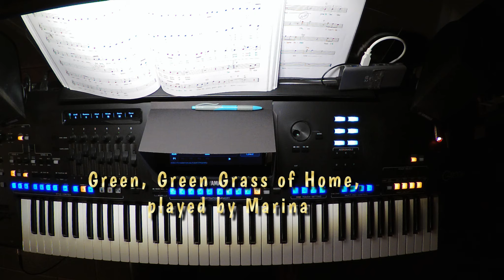Green, Green Grass of Home. I wish that everyone could have their own safe home in this world.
Green, Green Grass of Home, played by Marina on her Keyboard
I played this song live on a Sunday evening and hope to reach many hearts with it. I wish that everyone could have their own safe home in this big world. Many musical greetings, your Marina

Diesen Song habe ich am einem Sonntagabend life gespielt und hoffe damit viele Herzen zu erreichen. Ich wünsche mir das jeder sein behutsames Zuhause haben konnte, auf dieser großer Welt. Viele musikalische grüße, eure Marina

J'ai joué cette chanson en live un dimanche soir et j'espère toucher beaucoup de cœurs avec elle. Je souhaite que chacun trouve son propre foyer sûr dans ce grand monde. Mille salutations musicales, votre Marina

Ik heb dit nummer op een zondagavond live gespeeld en hoop er vele harten mee te bereiken. Ik wens dat iedereen zijn eigen veilige thuis vindt in deze wereld.
Vele muzikale groetjes van Marina